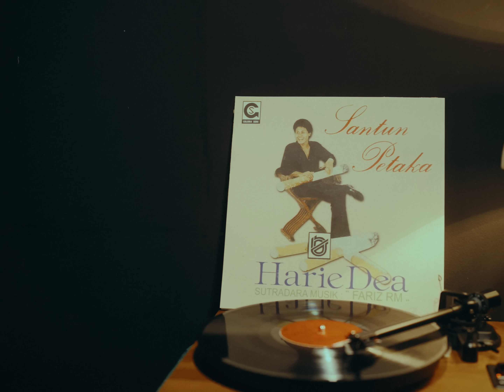Diskoria, Fariz RM, Jamie Aditya — Senandung Dibatas Mimpi (Official Music Video)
Senandung Dibatas Mimpi merupakan lagu milik (alm.) Harie Dea yang diciptakan oleh Fariz RM. Lagu ini memiliki kekuatan dan peran yang sangat penting bagi perjalanan Diskoria sebagai DJ, sehingga dipilih untuk dikerjakan ulang dengan turut mengajak Fariz RM dan Jamie Aditya. Aransemen lagu ini dibuat sedekat mungkin dengan versi orisinilnya karena lagu ini sudah memiliki kekuatan tersendiri dalam hal tersebut. Senandung Dibatas Mimpi didaur ulang sebagai bagian dari buku Diskografis 100 lagu Disko Indonesia kurasi oleh Diskoria, yang menjadi salah satu dari 100 lagu tersebut dan namanya juga kami jadikan sebagai judul utama buku tersebut.

Book Title:
"SENANDUNG DI BATAS MIMPI" Diskografis 100 Lagu Disko Indonesia

Director : Senry Alvin
Co-Director : Dekky Ramadhan
Producer : Niken Prawiranauli
Assistant Producer : M. R. Arzandha
Production Unit : Linda
Director of Photography : Faisal Ghifari
Assistant Camera : Ainuno Rava
Art Director : Dara Nasution
Gaffer : Raka
Best Boy : Denny
Lighting : Angga
Properties Officer : Daniel Fathoni
Runner : Iwan
Art Driver : Rangga

Chief Wardrobe Stylist : Disha Putri
Wardrobe Stylist : Mochisyam Hidayat
Assistant Wardrobe : Oumou Aziza & Angel Nurfadia
Chief Make Up Artist : Ghina Ramadanty
Make Up Artist : Itchy Aliem

Offline Editor : Dekky Ramadhan
Colorist : Dekky Ramadhan
Online Editor : Apri Al Ayubi & Rifdan Adidan
BTS Still Photo and Video : Anggy Prayoga

In Collaboration with :
Kyabin Studio

Special Thanks :
Pusparini Ayu
Theresia Vela
Fikri Rachmatan
Salsabila Sofia
Angelus Nathanael

Wardrobe Provided By :
MORAL
Club Lundi
DEpLACEMENT
thrift or dare
Your Beloved Ex
THA

F&B Supported By :
Hot Side Story & Wai Thai Food

Equipment and Crew Support :
MSP Film Equipment

SENANDUNG DIBATAS MIMPI (2023)
Performed by Diskoria, Fariz RM, Jamie Aditya
Produced by Daiva Prayudi
Written by Fariz RM
Lyrics by Harie Dea

Lead Vocals: Jamie Aditya
Drums: Fariz RM
Keyboard, Synth & Programming: Muhamad Rizky
Bass: Dendy Sukarno

Mixed & Mastered by Dendy Sukarno
at Mad Haus Studio